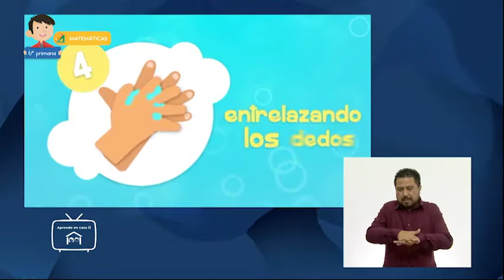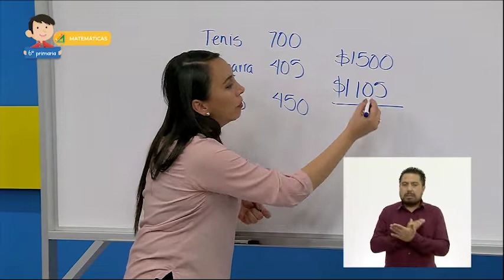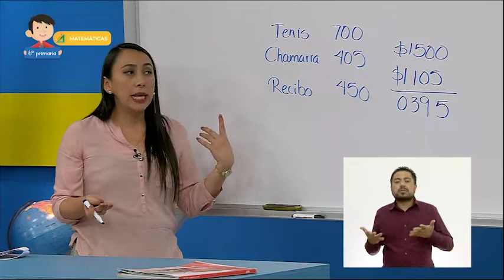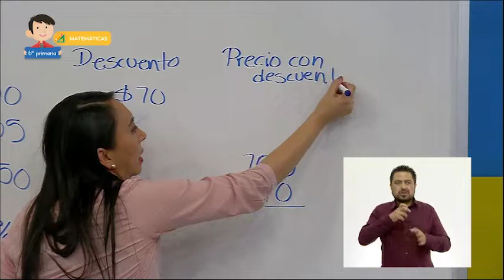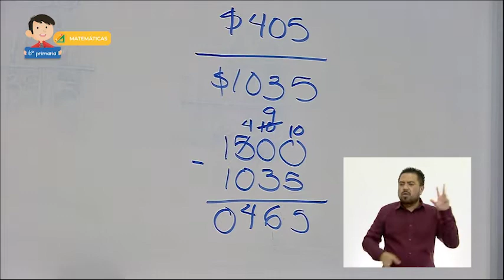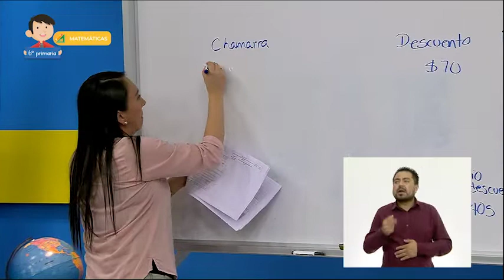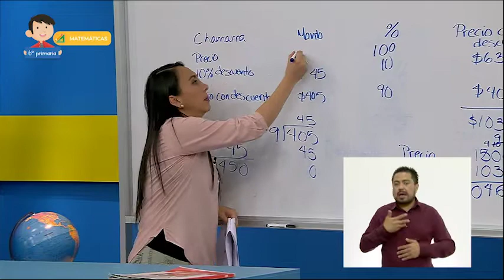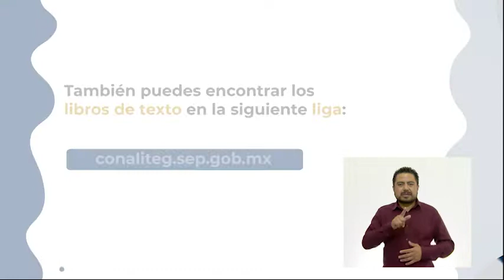07-dic-2021-6°Primaria- Matemáticas- Cálculo del tanto por ciento en situaciones de compra y venta I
Aprendizaje esperado: Cálculo del tanto por ciento de cantidades mediante diversos procedimientos (aplicación de la correspondencia “por cada 100, n”, aplicación de una fracción común o decimal, uso de 10% como base).

Énfasis: Calcular porcentajes tomando como base el cálculo de 10 por ciento.

Calcularás el tanto por ciento de cantidades mediante diversos procedimientos aplicando de la correspondencia “por cada 100, n” y de una fracción común o decimal, usando el 10% como base.

Seguirás aprendiendo formas de calcular el tanto por ciento, ahora en situaciones de compra y venta.